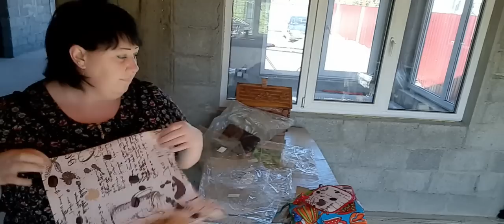ОЧЕНЬ ЯРКАЯ ,ЛЕТНЯЯ РАСПАКОВКА